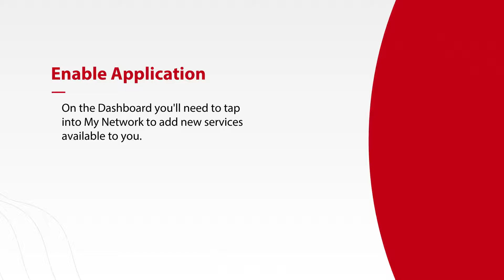ATC VIP WiFi App - Learn How to Enable and Disable Applications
Download the ATC VIP WiFi app today!